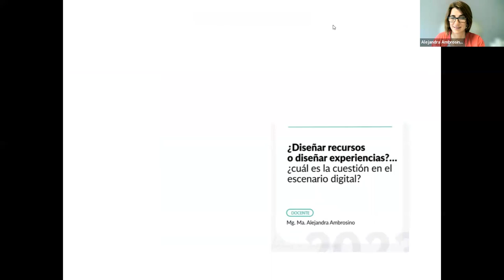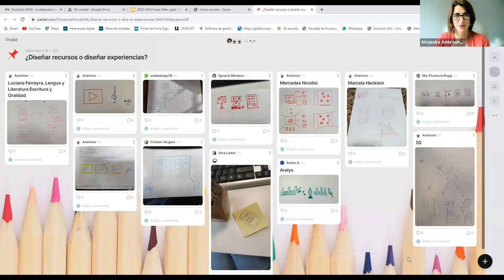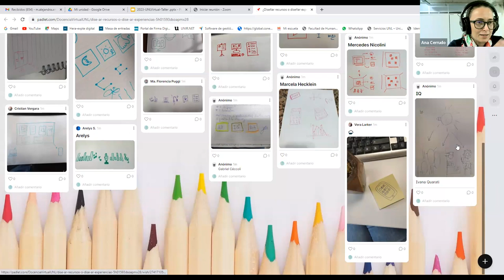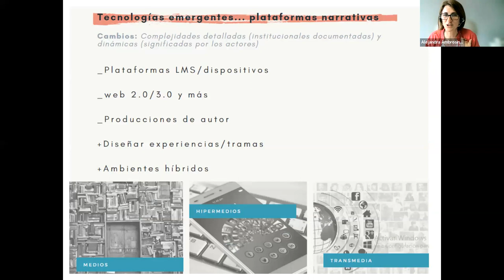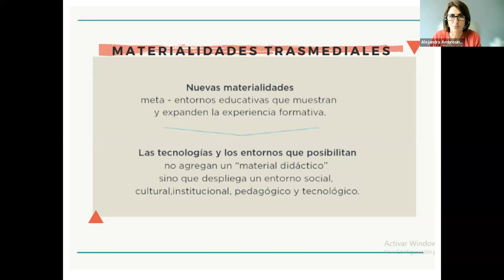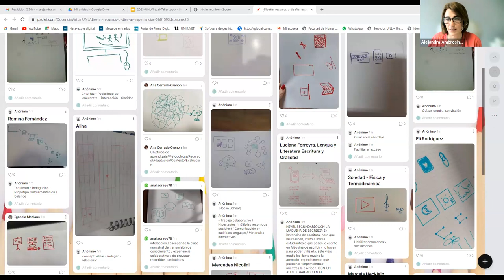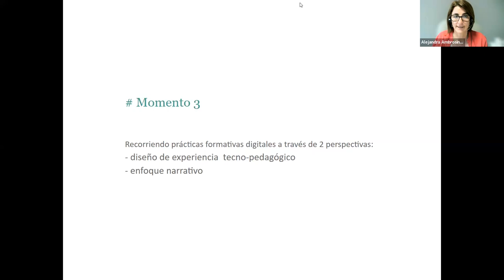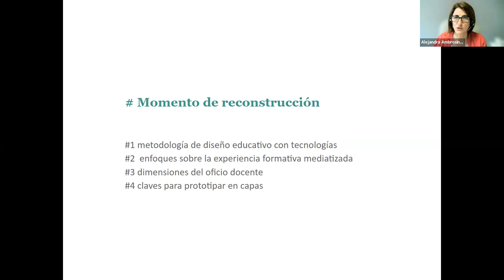¿Diseñar recursos o diseñar experiencias? ¿Cuál es la cuestión en el escenario digital?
Este microtaller se realizó el 11 de octubre de 2023 a
través de la plataforma Zoom. Estuvo a cargo de la Mg. Alejandra Ambrosino, Directora del Centro de Educación y Tecnologías de la UNL y docente de la Facultad de Humanidades y Ciencias (UNL).

El encuentro promovió la participación activa de los asistentes para intercambiar perspectivas y reflexionar sobre metodologías, enfoques, dimensiones y claves para acercarnos al diseño de experiencias de aprendizaje con ayuda de las tecnologías digitales. Para ello se recuperó el enfoque narrativo sobre las prácticas de enseñanza y la toma de decisiones como rol fundamental de la tarea docente.

La propuesta fue pensar las tecnologías desde la mediación tecnológica, preguntándonos qué tipo de experiencia formativa provocan. Así, más allá de la forma y las funciones intrínsecas de las tecnologías, de los lenguajes que incorporan múltiples formas de representación, el desafío es pensar cómo nos apropiamos de ellas en función de un marco tecno-pedagógico particular.